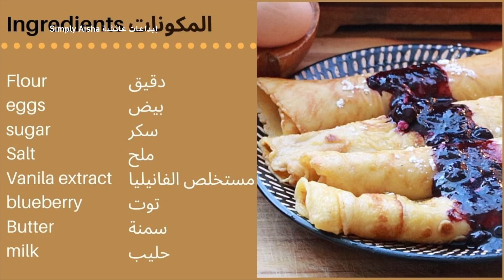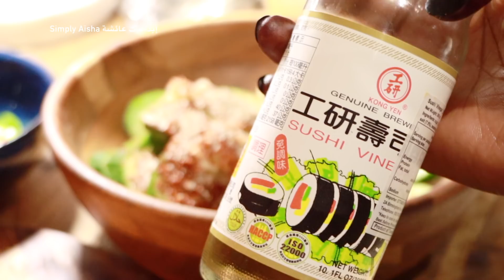A day in the life | cook with me | family time 2021 | فلوق خفيف قضوا معي اليوم روتيني وطبخ وزراعة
احب ان اسمع منكم جميعا ولكن من فضلكم التعليقات سلبية سيتم حذفها وسيتم حظرك فورا هذا ليس المكان المناسب لذاك نرحب فقط بالطاقات الاجابية فقط. شكرا لكم 🥰❤️

روتيني اليومي في تنظيف البيت تنظيم الوقت في الترتيب والتنظيف بشكل يومي | CLEAN WITH ME | farmhouse